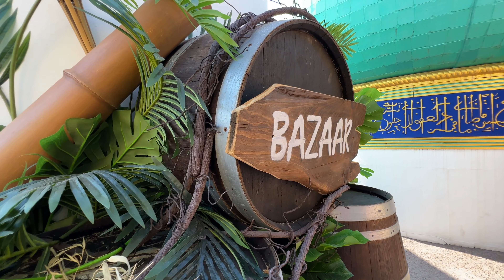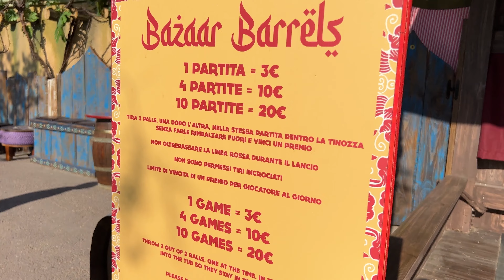ECCO IL NUOVO SOUK ARABO DI JUMANJI A GARDALAND. LA FINE DI UN’EPOCA? 🤔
▶️ Oggi sono andato ad esplorare il nuovo Souk Arabo di Jumanji a Gardaland, ma... Ho il presentimento che questa sia la fine di un'epoca 😩 In questo, insieme a  @stockdroid e @nico.lato, vi do i miei pareri riguardo ad una delle zone a parer mio più iconiche del parco 😉